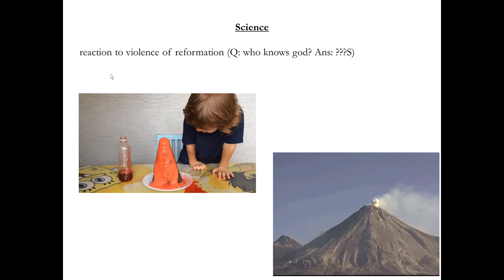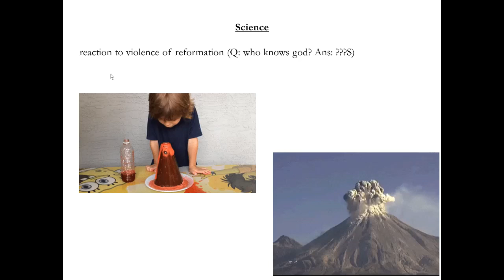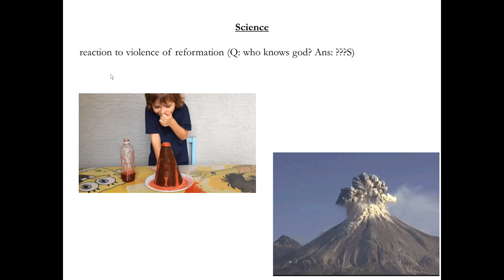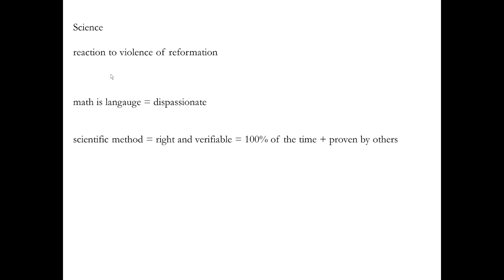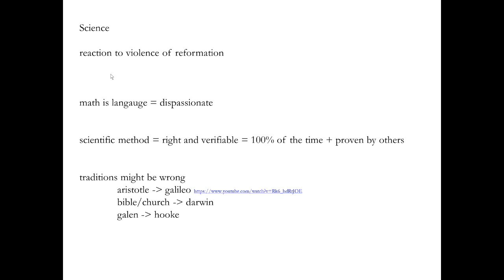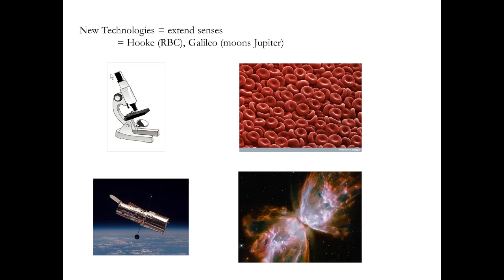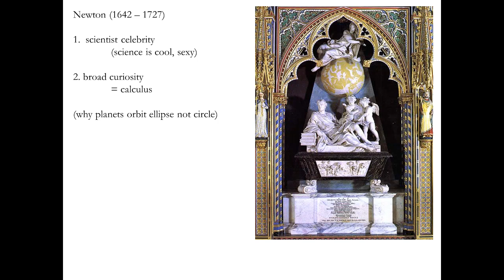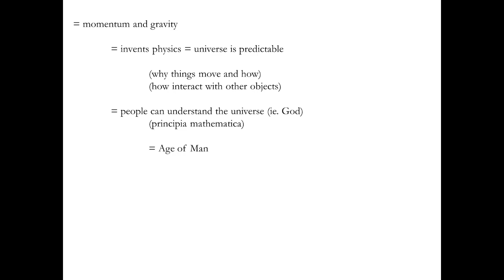102_Scientific Revolution